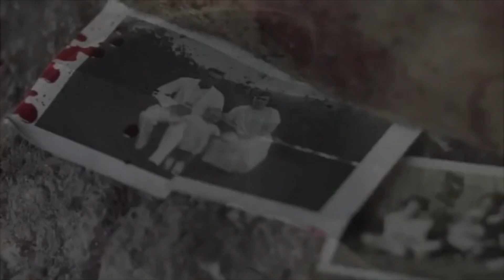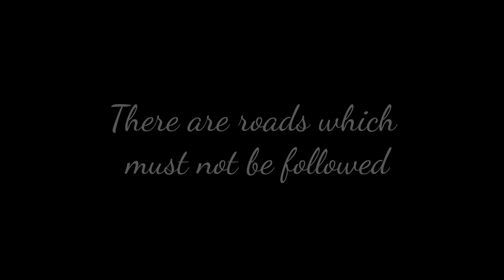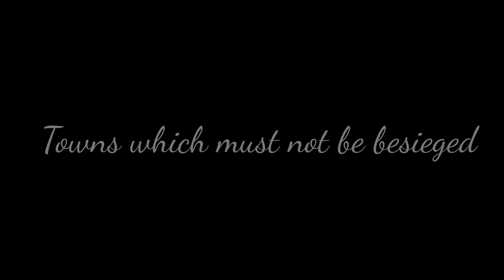Sabaton - Cliffs of Gallipoli [Music Video]